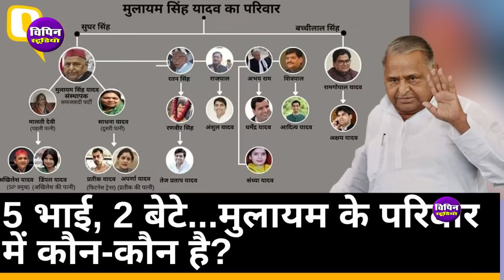आंख में आंसू आ गए I जब मुलायम सिंह यादव जी पर गरीबी थी I सम्पूर्ण जीवन परिचय I रतन शास्त्री I अखिलेश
Title Song :-
Album : -
Singer :-
Artist :-
Lyrics :-
Music Director :- vipin yadav
Video Director :-  vipin yadav
DOP :-
Edit Video :- Ramgopal
Make-up :- Ramanand
VIdeo VFX DI :-Ramgopal
Ass Dop :-
Publicity desgn :
Special Thanks: :-
Digital partner :
Vipin Studio- Owner:-  vipin kumar  yadav
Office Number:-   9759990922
Music Label & Copyrights :-    Vipin Studio

Thanks Everyone for Watching Our New Latest Most Popular Haryanvi Songs Haryanavi 2020. We Will Provide Best Haryanvi Songs Of All Time.

We Hope You Guys Will Love This New Most Popular Haryanvi Song With Your Price Less Support.